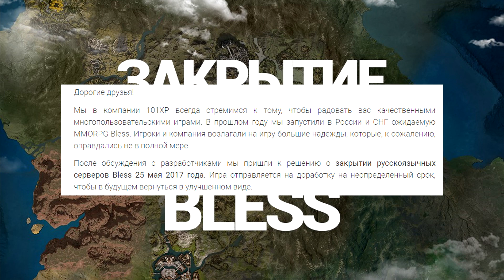Bless online - Закрытие Русских серверов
Запишись на АЛЬФА тест самой ожидаемой ММО года Ashes Of Creation

Мы в соц.сетях:
Начни играть уже сейчас!